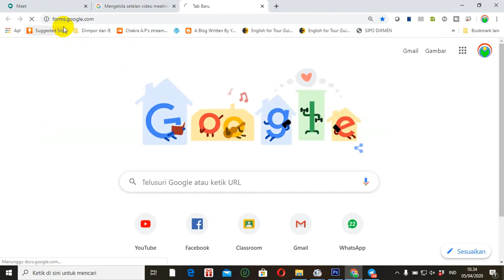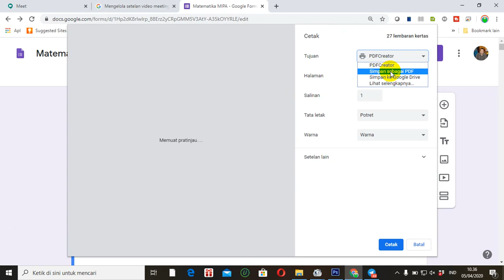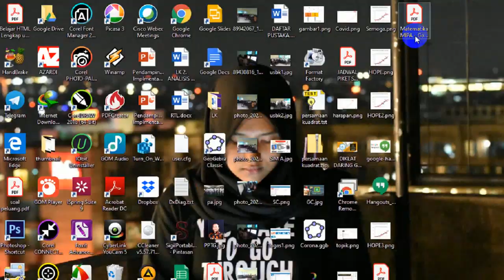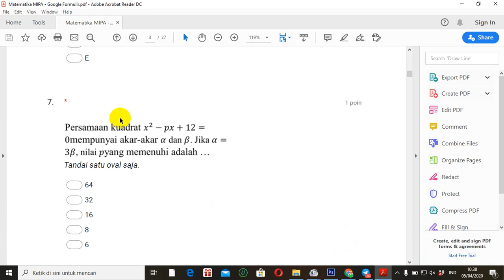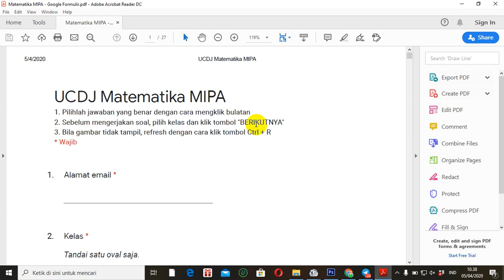MENGUBAH GOOGLE FORM MENJADI FORMAT PDF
Video tutorial tentang cara mengubah google form (google formulir) menjadi format pdf.

Google form adalah layanan gratis dari google yang dengannya kita dapat membuat soal online (dalam jaringan). Namun bisa juga dikerjakan secara offline dengan cara mengubah jadi PDF.